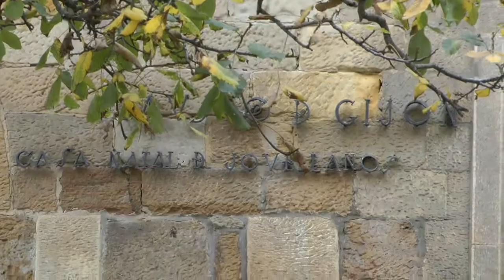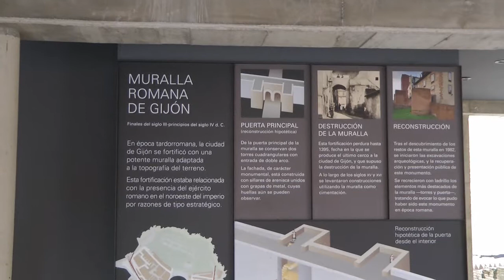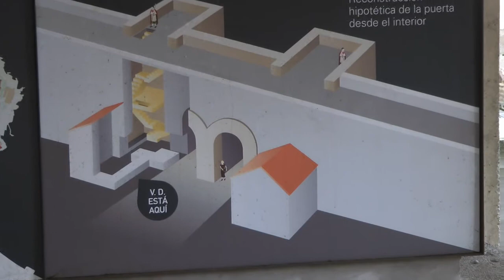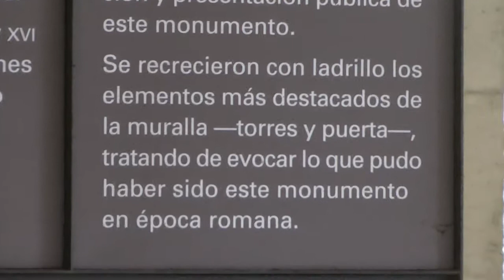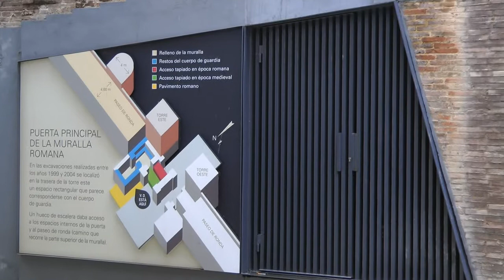Nº 5 Muralla Romana Gijón del alma PARAÍSO NATURAL CONOCER GIJÓN Asturias .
Meteremos videos sobre la Villa de Jovellanos desde diversos puntos, Cimavilla, Jove, El Bibio, en fin...CONOCER GIJÓN YE UN ACTO CULTURAL MUY GRANDE, porque Gijón no ye una Villa más, Gijón ye la capital de Principado Asturiano, una Villa acogedora y única formada a base del valor y la amabilidad de sus gentes, sus comidas y paisajes. Se me fae la boca agua hablando de Gijón por eso creo que lo mejor ye que lo veáis, ya me diréis cosas.
Mi gran colaborador y presentador además de mi actor preferido Johnny Montes os hará la presentación según vayamos viendo los videos.
Aquí si que la numeración de los videos no altera el producto.
Jóse (ELCAMARONIN)
Videos will put it on the Villa de Jovellanos from various points, Cimavilla, Jove, El Bibio, well ... GIJÓN YE KNOW A VERY BIG CULTURAL EVENT, because ye Gijón no more Villa, Gijón ye the capital of the Principality Asturian a Villa cozy and unique formed on the basis of value and friendliness of its people, its food and scenery. I was mouth water fae Gijón talking about why I think the best thing ye see him, and you will tell me things.
My great collaborator and presenter plus my favorite actor Johnny os Montes make the presentation as we watching the videos.
Here that the numbering of the videos do not alter the product.
Jóse (ELCAMARONIN)